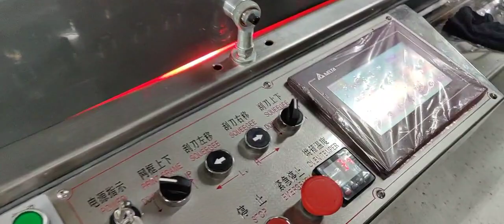Screen printing machine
Screen printing machine. color:3 it
can also possible front and back side print,
Model:YS3008